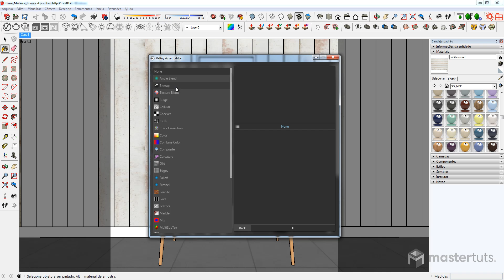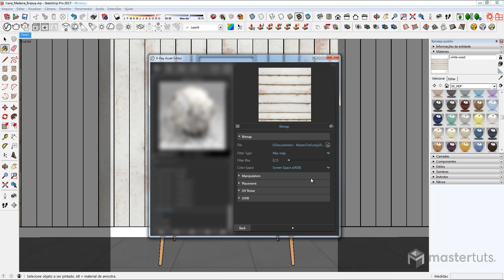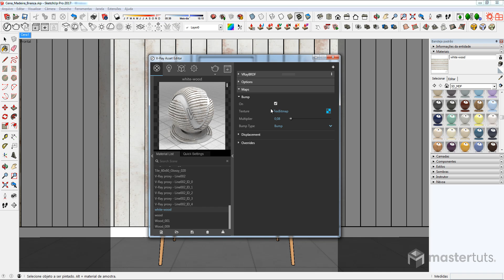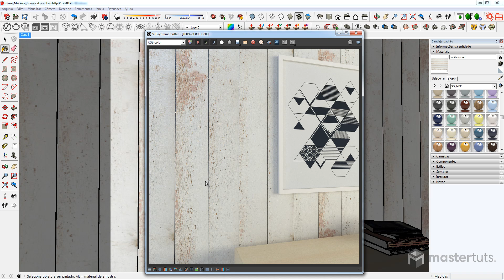V-Ray 3.4 | Madeira Branca | Desafio 60 Materiais em 60 Dias | 04 de 60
► O que você vai aprender nesta aula:

Nesta aula você aprenderá a criar material de madeira branca com efeito envelhecido de uma forma muito prática usando mapeamentos.

➜ Subtitles: English and Spanish

📬 Nosso endereço:
Rua Padre Carapuceiro, 858 | Caixa Postal 63A
6º e 7º andares | Empresarial Cícero Dias
Boa Viagem, Recife | PE | CEP: 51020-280